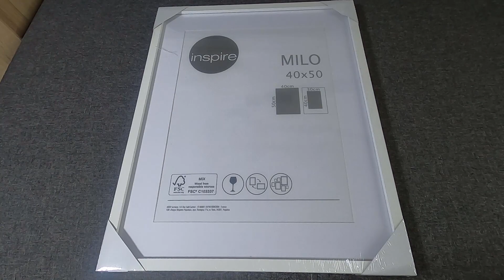ZA IGIEŁKĄ... DEER ROAR #3 FINAL | Neeta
Jest to ostatni odcinek z serii "Deer Roar". W tym krótkim filmie postanowiłam pokazać jak oprawiam moją pracę i jak ostatecznie prezentuje się na ścianie. Miłego oglądania :)